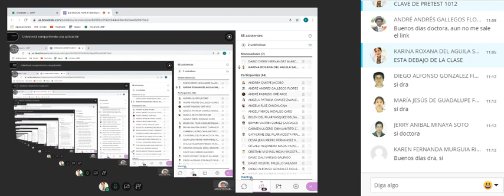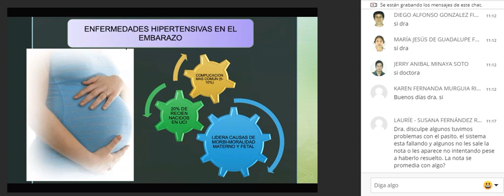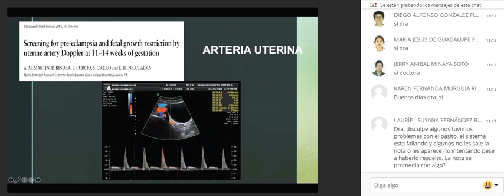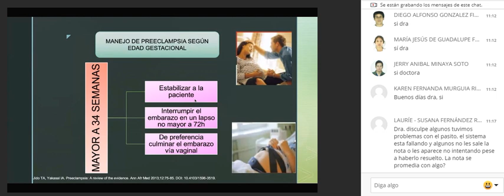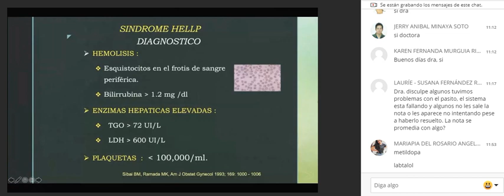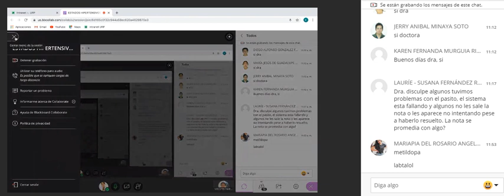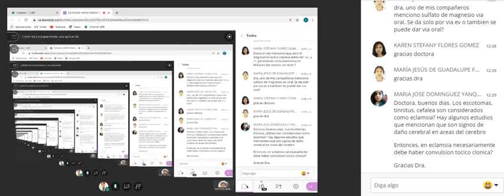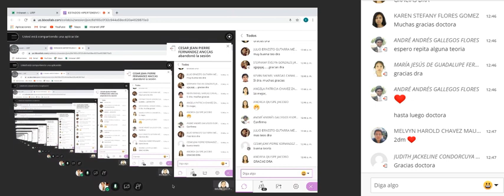Obstetricia - Estados Hipertensivos Durante el Embarazo (Con Chat Incluído) 1/1